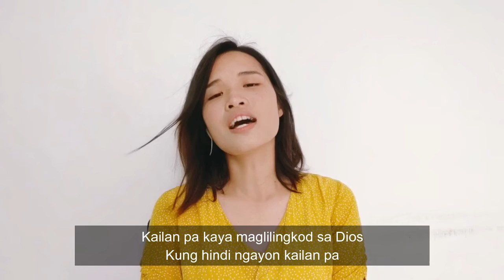Kailan Pa Ibibigay Ang Buhay Mo't Lakas (New Version) | Dorina Cover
"Time is gold" is a popular quote that reminds us to use our time wisely because we can never bring it back. There is also a quote that says "We only have one life so soon it will pass. But only what's done for Christ will last.